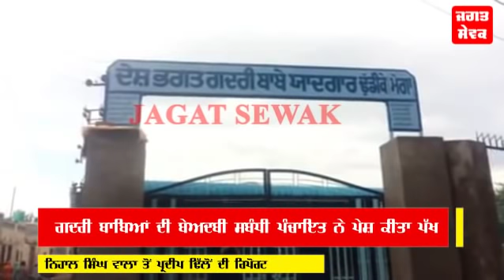ਗਦਰੀ ਬਾਬਿਆਂ ਦੀ ਬੇਅਦਬੀ ਸਬੰਧੀ ਪੰਚਾਇਤ ਨੇ ਪੇਸ਼ ਕੀਤਾ ਪੱਖ